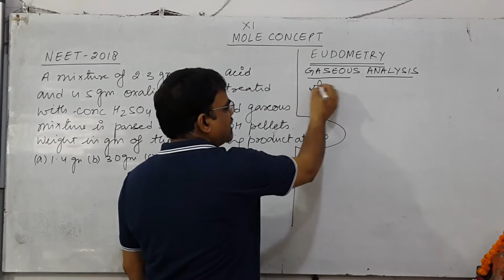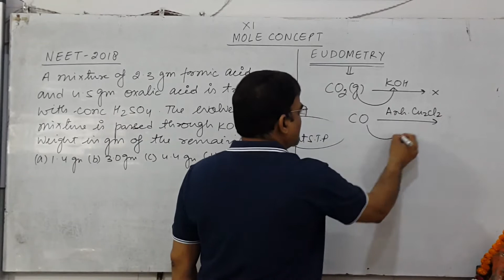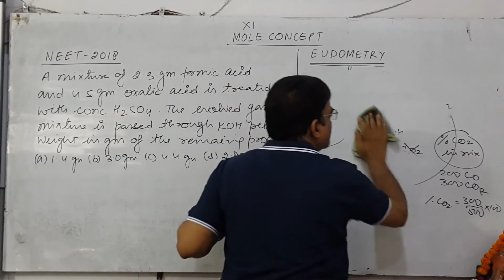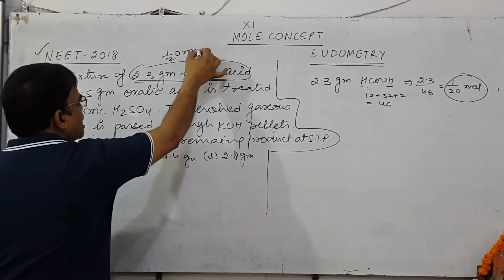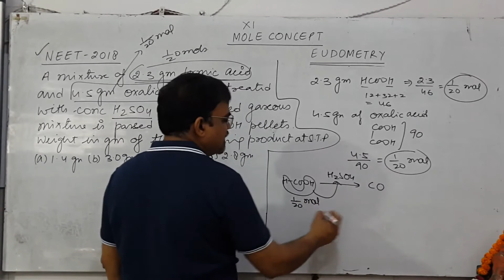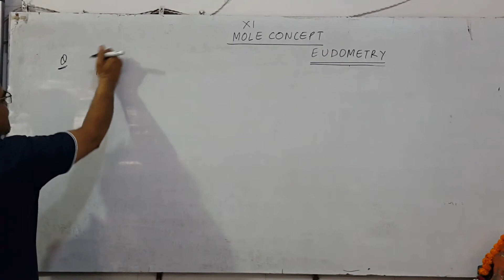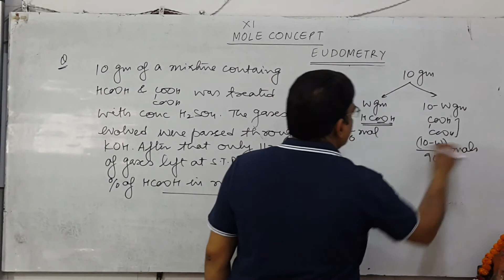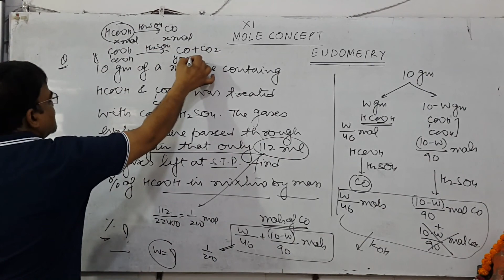MOLE CONCEPT : Eudometry NEET 2018 problems